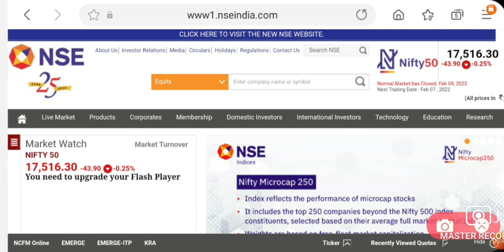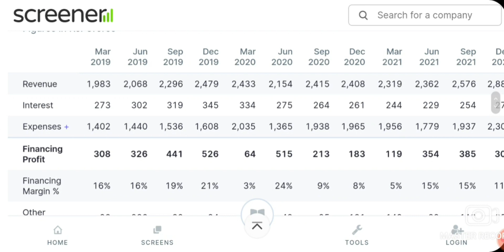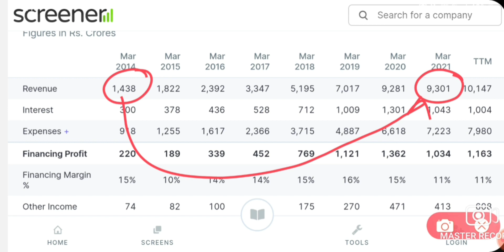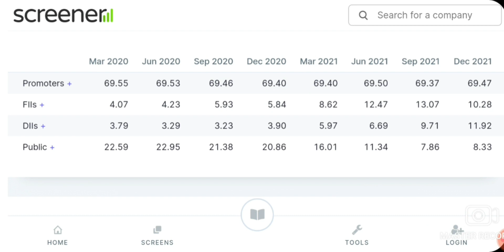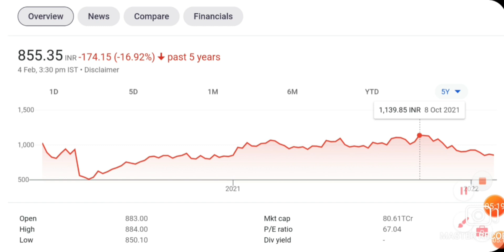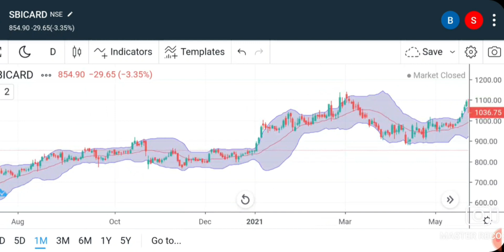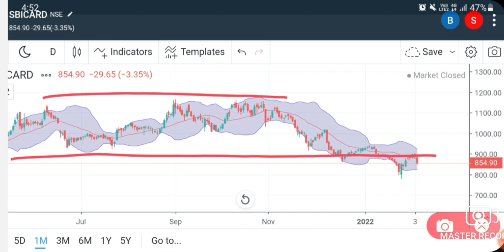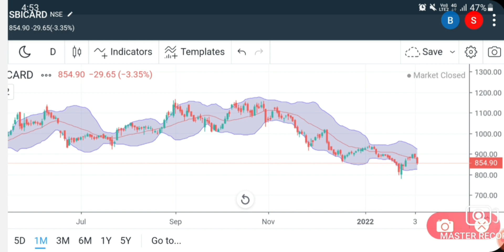दिग्गज STOCK मै बहुत बड़ गिरावट ? | LATEST MULTIBAGGER STOCKS